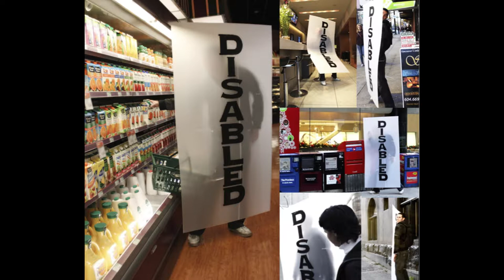Carmen Papalia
Carmen Papalia is a social practice artist who creates participatory projects on the topic of open access as it relates to public space, the art institution, and visual culture. Ultimately Papalia works to build and promote trust, as the artist’s own access is defined by a visual impairment.

Papalia’s survey exhibition for the Cress will include two new works created in collaboration with UTC students, faculty, staff, and others, alongside previous works of multi-layered perceptual experiences. In addition to his lecture and activities as Diane Marek Visiting Artist, Papalia will conduct blind walking tours and other perceptual experiences with UTC students.

The Cress gratefully acknowledges Carmen Papalia’s Chattanooga collaborators for their contribution to the production of several works in this exhibition: UTC Assistant Professor of Art Katie Hargrave and her students enrolled in UTC Art 1999 Intro to Contemporary Art Practices; UTC Associate Professor of English Sybil Baker and her students who served as “Verbal Translators” enrolled in UHON 1010 Humanities; the Staff of the UTC Disabilities Resource Center, Michelle Rigler, Director, for their general support and their role as “Audio Interpreters”; the Hunter Museum of American Art for making the collection available to the “Verbal Translators”, Nandini Makrandi, Chief Curator; Adera Causey, Curator of Education, and Theresa Slowikowski, Registrar; and the Faculty of the UTC Department of Art, Professor Ron Buffington, Head, who guided the fourteen Art Major members of Papalia’s “Visual Translators” team.

Papalia’s work has been featured as part of exhibitions and engagements at The Solomon R. Guggenheim Museum, the Museum of Modern Art in New York City, the Whitney Museum of American Art, the Los Angeles Craft and Folk Art Museum, the CUE Art Foundation in New York City, the Grand Central Art Center at California State University Fullerton, the Portland Art Museum, and the Vancouver Art Gallery, among others. He is the recipient of the 2014 Adam Reynolds Memorial Bursary and the 2013 Wynn Newhouse Award and holds a Bachelor of Arts from Simon Fraser University in Vancouver and a Master of Fine Arts from Portland State University. In early 2015 Papalia served as artist-in-residence at the Victoria & Albert Museum in London, UK, and at the Model Contemporary Art Centre, Sligo, Ireland, where he assumed the role of Access Coordinator making site specific interventions in response to the long history of disabling practices at each institution. He recently finished a project in collaboration with Sara Hendran and students from the Franklin W. Olin College of Engineering to develop an acoustic mobility device. His upcoming work “For a New Accessibility”, a convergence of artists and activists will take place November 20 – 22, 2015, in Vancouver. Paplia lives and works in Vancouver, British Columbia.